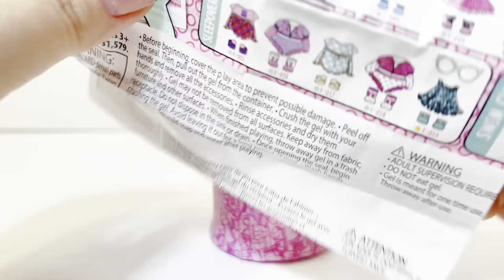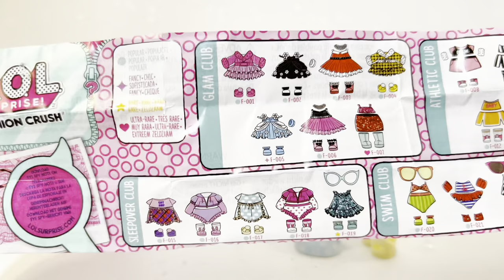Fashion Crush Unboxing ASMR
Enjoy some ASMR with this LOL surprise fashion unboxing! Things get gooey!